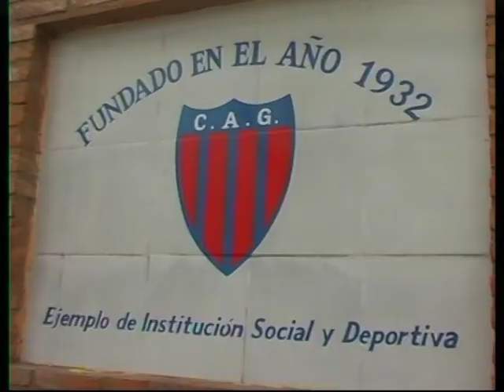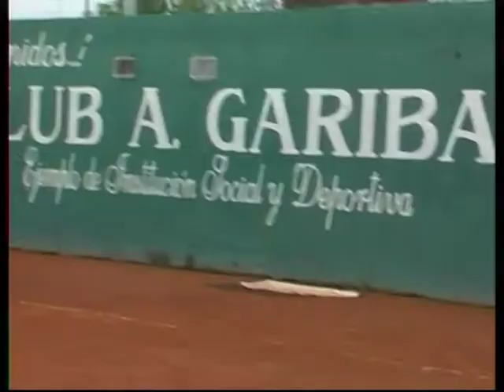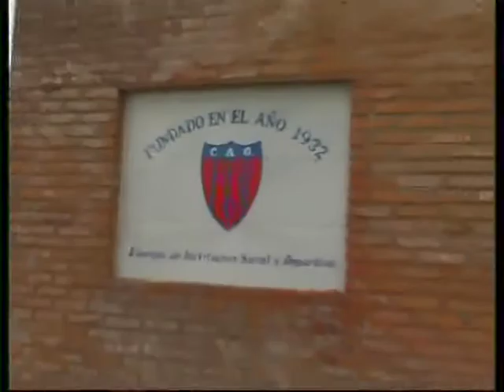TORNEO DE TENIS DOBLE DE DAMAS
TORNEO DOBLE DE DAMAS EN CLUB GARIBALDI DE FRAY LUIS BELTRAN.